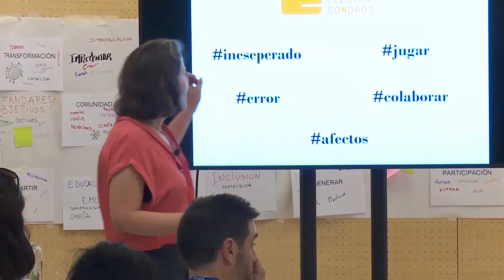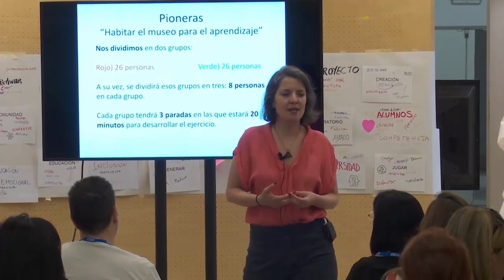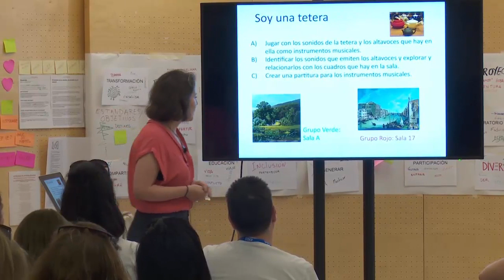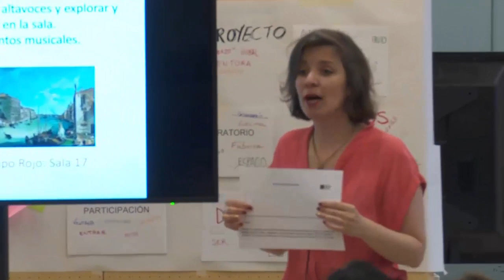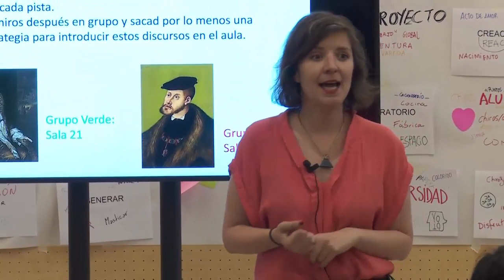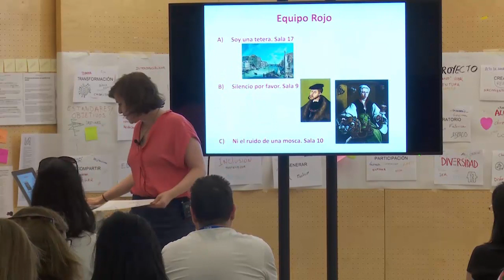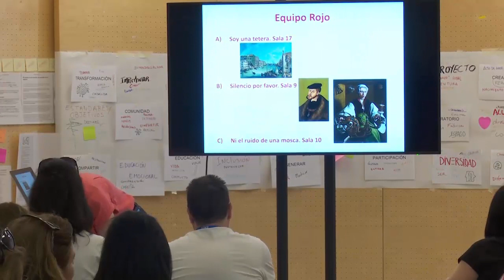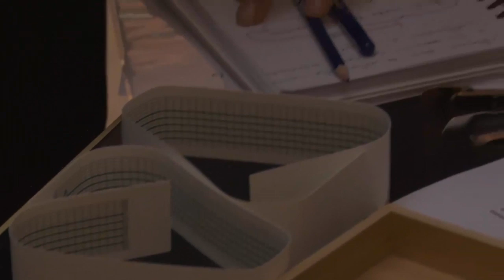14 Pioneras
Ponente: Escuela de Oficios Electrosonoros